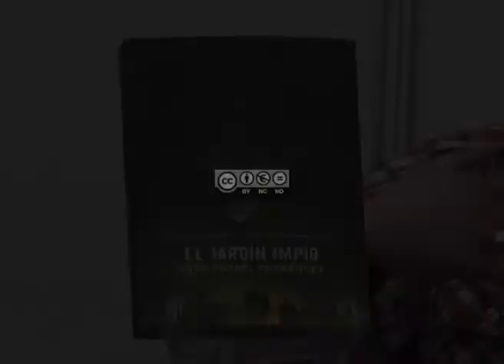Celsius 4 Aviles 2012 El jardin impio